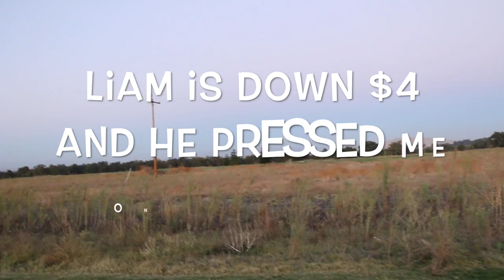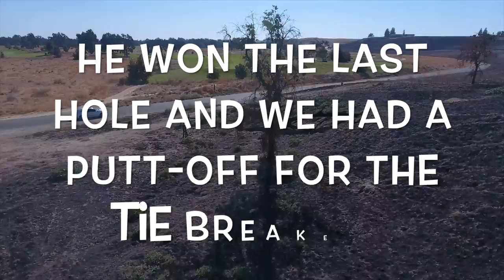Hottest Cart Girl Dragonfly Golf Course 322